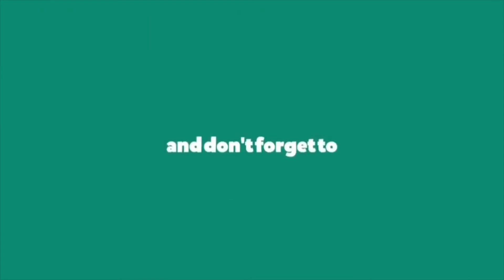How to draw Huggy Wuggy - Art Land Drawings | Mady Arts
In this video, You will learn How to draw Huggy Wuggy step by step in very easy method - easy pencil drawing for beginners step by step. I hope you enjoyed the video.